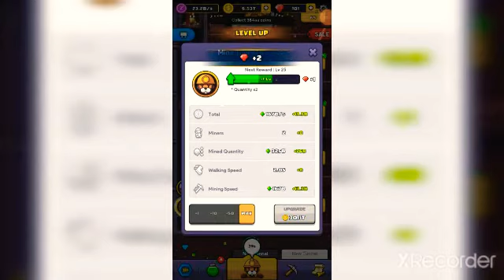popo mine game (part 2)